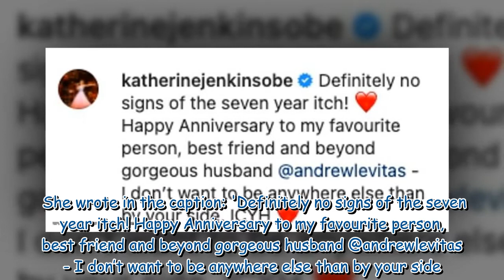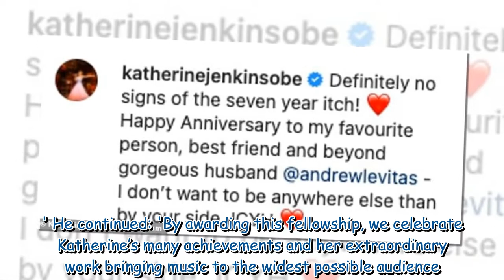Katherine Jenkins wishes her husband Andrew Levitas a happy anniversary130 034467